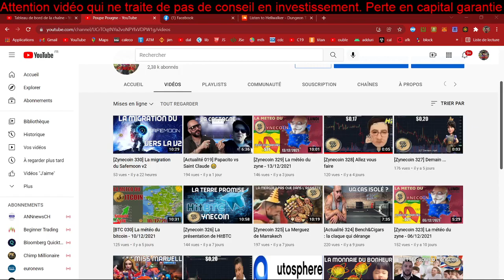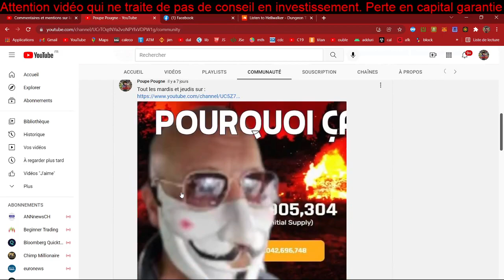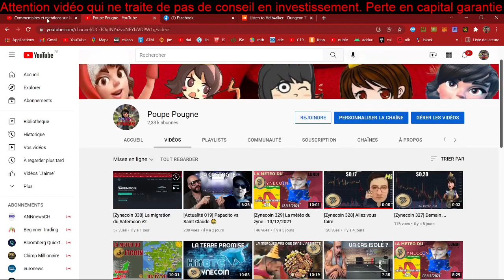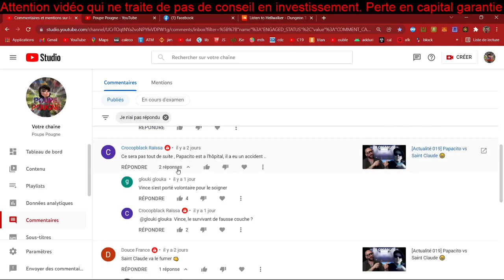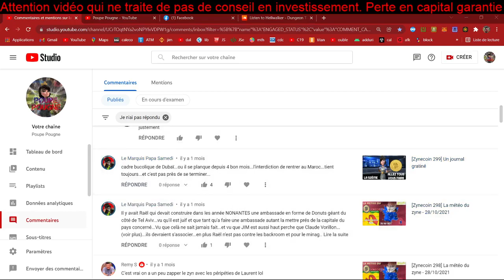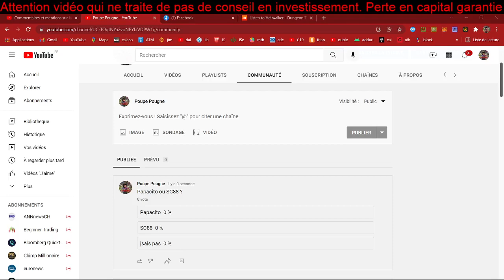Je vous réponds mes amours 😍😘🥰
reupload 16/12/2021

Mes réponses à vos courriers